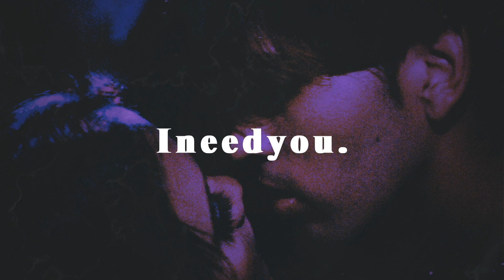FREE Chill Guitar R&b Type Beat 2022- "I NEED YOU" - POP Type beat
USAGE TERMS!!!

- This beat is free for Demo and non-profit use only. For profit use you have to purchase a lease.

- All my beats are free for NON-PROFIT use only, that means, for YouTube and SoundCloud WITHOUT monetization, as long as you put it in the title (prod.

DO NOT PUT COPYRIGHT ON YOUR MUSIC, Unless you have exclusive rights.

Chapters
0:00 Intro
0:17 Verse
0:49 PrChorus
1:05 Chorus
1:38 Verse
2:10 PrChrs
2:26 Chorus

Photo by:
Unsplash